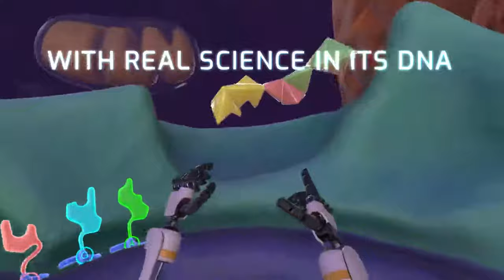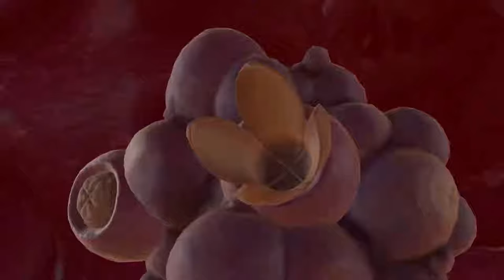Nano Trailer - 2023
Nano is a thrilling biology adventure with real science in its DNA.

A strange virus is sweeping across the globe. As a trainee in a top-secret bioresearch program, you use your headset and haptic gloves to remotely control a nanodrone -- a tiny machine that gets injected into the human body.

With the drone, you operate a synthetic immune cell, jacking into infected patients around the world to fight their infections on the microscopic level, and ultimately track down and face the mystery virus itself.

You'll need to master the cell's living systems: you generate energy from food molecules, use the cell's DNA to manufacture a variety of proteins to keep the cell alive, and to combat invaders. This is not a science textbook -- it's a game to its core, but one that's based on real science.  You've never experienced biology, or gaming, like this.

-- Lighthaus